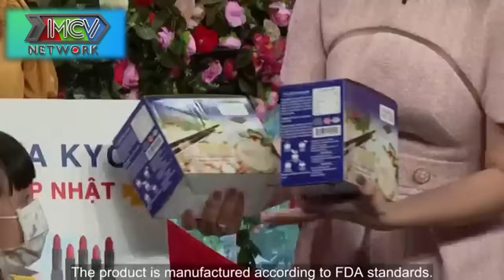TRƯỜNG QUAY CHẾT LẶNG KHI NGƯỜI MẸ ĐỒNG Ý MỞ LÒNG ĐỂ 2 CON CỦA MÌNH LÊN NHẬN CHA GIỮA SÂN KHẤU